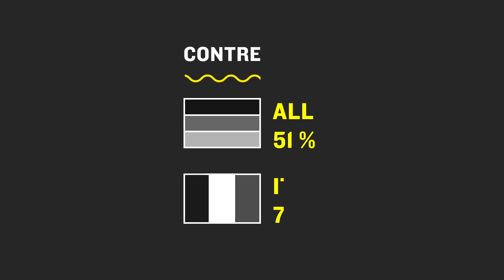Les entreprises familiales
Les entreprises familiales françaises en quelques chiffres !